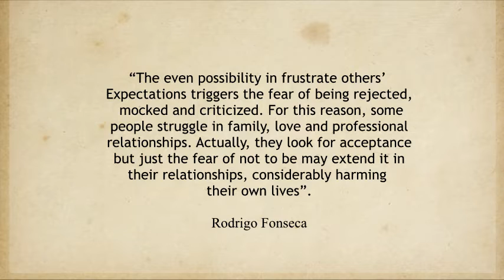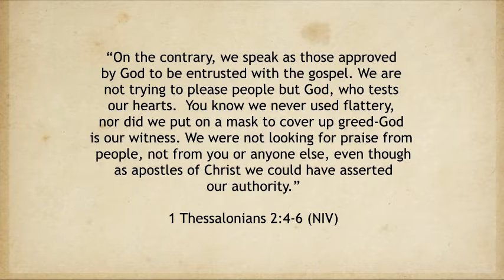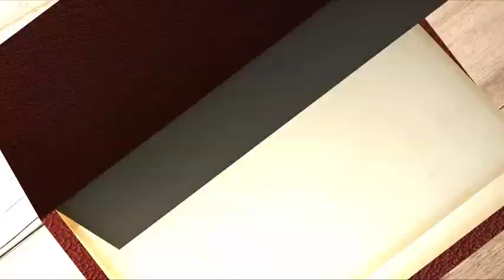REVIVED - 1 THESSALONIANS 2